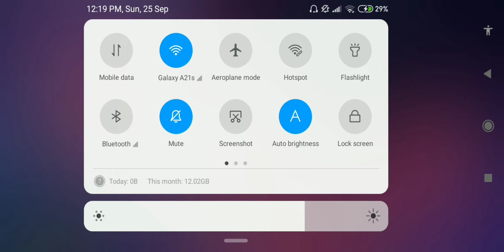Free Fire# "1v/S4 😱😱😍🥰" Videos#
Hell Everyone.

I have uploading New and Created and creative Videos of my Garena Free Fire Game play🔥.

if dis-like then pls comment in chat box we will relay you.

what you want to watch most pls tell us in chat box🙏.

Pls Support us We all need you Help 🙏🥺❤.

youtube *A friend in Need a friend in deed*#